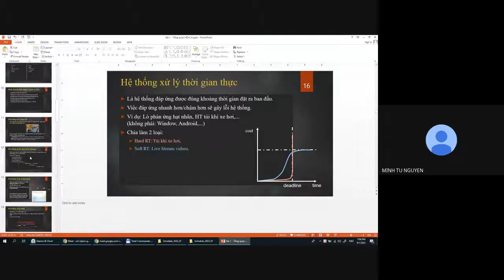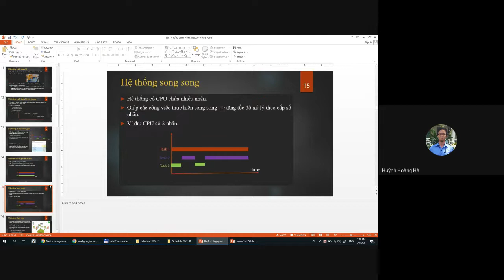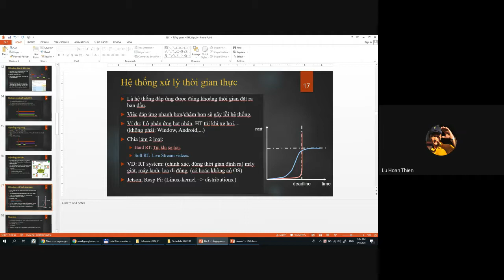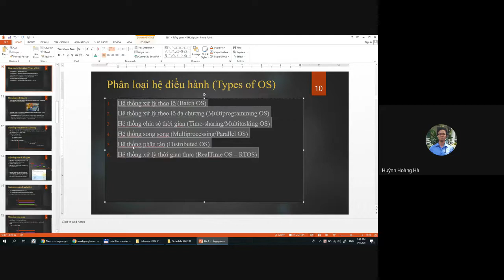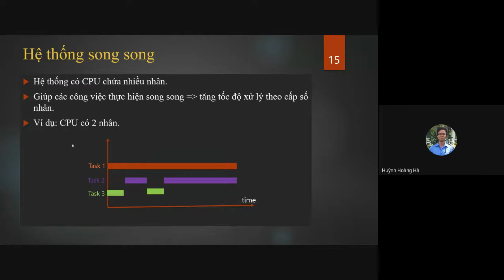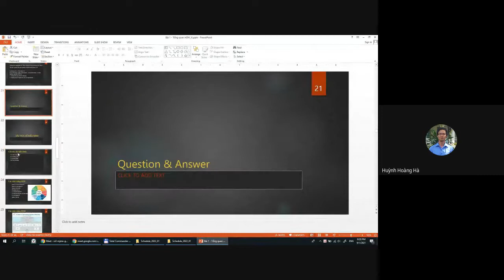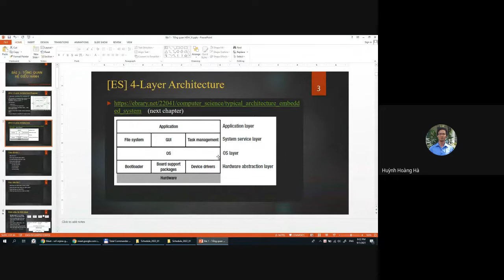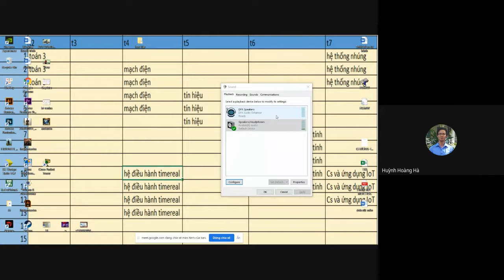[RTOS] Bài 01 - Tổng quan hệ điều hành (Phần 02) - (Bảng recording lúc giảng)